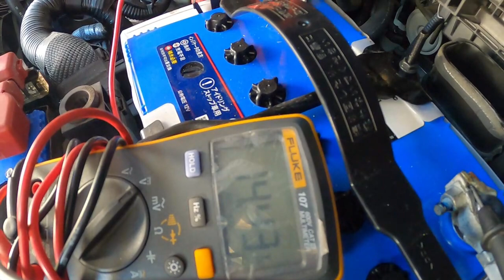😄 Ｃ２７ セレナ バッテリー 交換 供給電源 電圧測定 ハイウェイスター S-HYBRID C27 SERENA NISSAN 日産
セレナ S-HYBRID#e-power#HFC27#SU16#R56#MINI#ミニ クーパー#WDD221056#BENZ#ベンツ#ZC31S#スイフト#スポーツ#JH1#N WGN#Nワゴン#JF3#nbox#ZVW30#プリウス#NZE151#カローラ#ルミオン#NCP91#ヴィッツ#RS#NB8C#NB6C#ロードスター#PAPAS#パパス#車屋#パパスチャンネル#ヤフオク#中古部品#リサイクル#部品取り車#改造車#バラし方#外し方#改造#パーツ#ヤフオク#動作確認#取り付け#you tube#ユーチューブ#Filmora9#フィモーラ９

セレナ S-HYBRID e-power ハイウェイスター HFC27  SU16 R56 MINI ＳＵ１６　ミニ クーパー　WDD221056 BENZ ベンツ ZC31S スイフト スポーツ JH1 N WGN Nワゴン JF3 nbox　 ZVW30 プリウス NZE151 カローラ ルミオン NCP91 ヴィッツ RS NA8C NA6CE NB6C NB8C NCEC NB NA NC RS ロードスター ZZW30 MR-S MRS ＳＸＥ１０　アルテッツァ ＲＳ２００　ALTEZZA Zエディション
レガシィ スペックＢ　ＢＰ５　ＢＬ５
955141 アルファロメオ　ミト　ＭＩＴＯ　1.4　ターボ　スポーツ　パーツ　ヤフオク　外し方　改造　動作確認　取り付け　整備 修理 カスタム you tube　ユーチューブ　Filmora9　フィモーラ９　整備 修理 カスタム